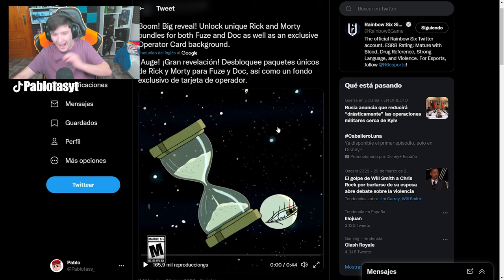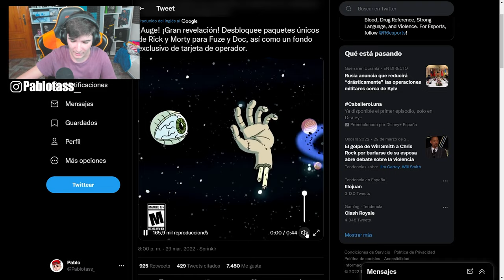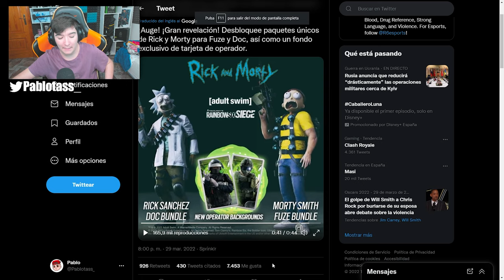NUEVO BUNDLE RICK AND MORTY *Ya Disponible* en RAINBOW SIX SIEGE | Demon Veil | Pablotas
👉En este Gameplay de Rainbow six siege en Demon Veil: NUEVO BUNDLE RICK AND MORTY *Ya Disponible* en RAINBOW SIX SIEGE

► ¡Sígueme!